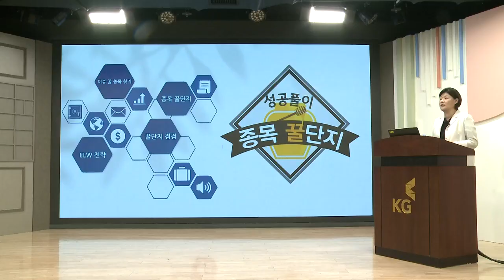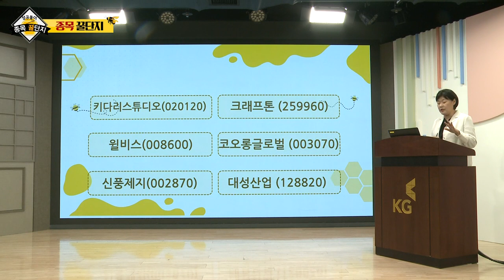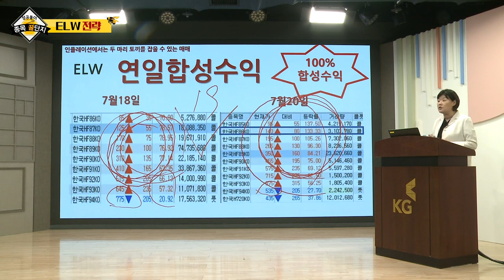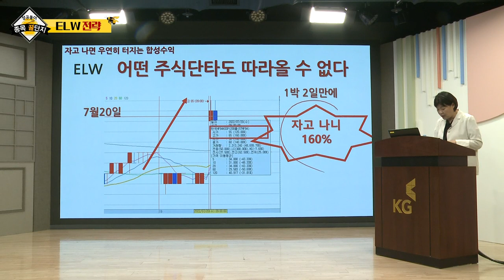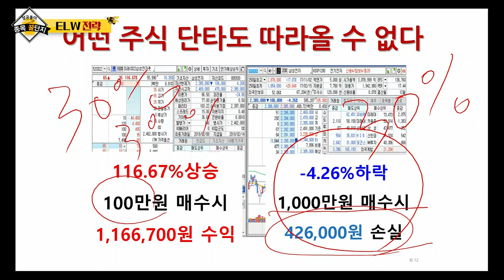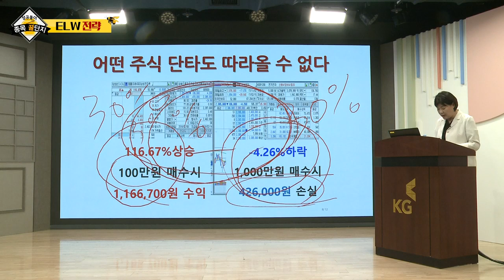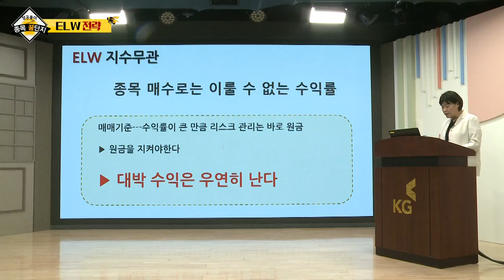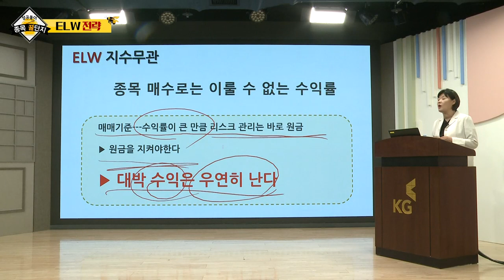키다리스튜디오, 크래프톤, 윌비스, 코오롱글로벌, 신풍제지, 대성산업_구미영의 성공풀이 종목 꿀단지 (20220723)